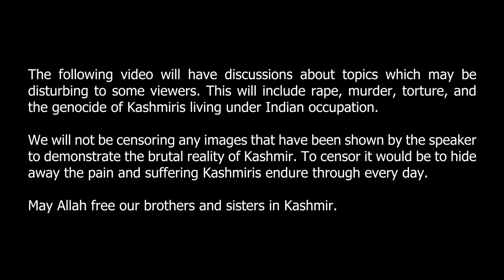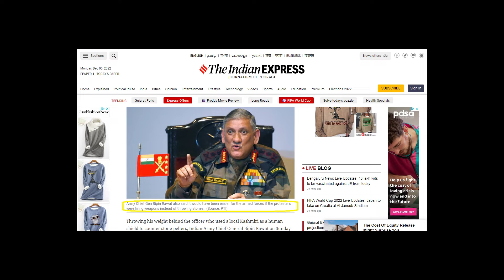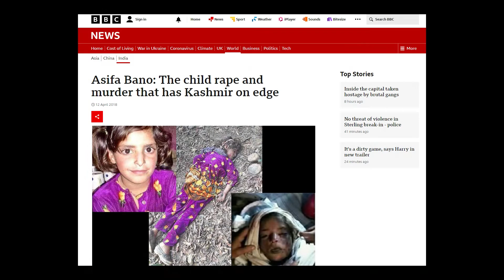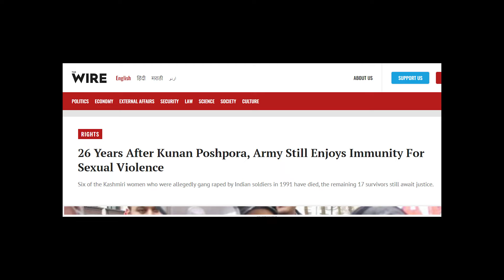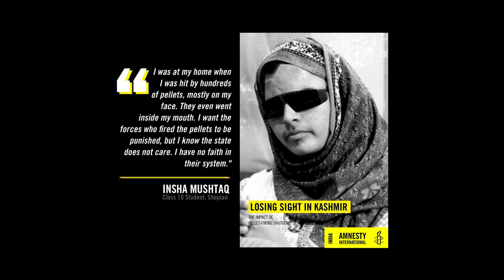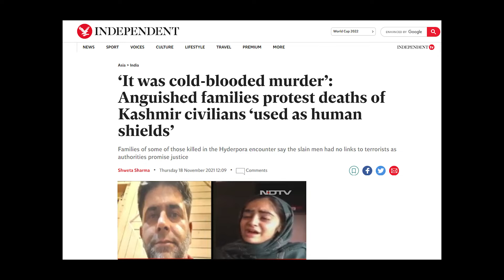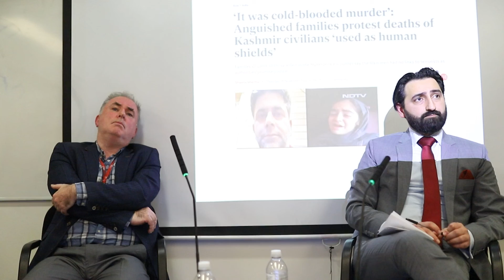Kashmir: Life Under Occupation w/ Muzzammil Ayyub Thakur | LSESU Islamic Society